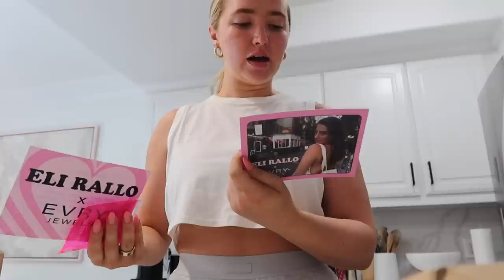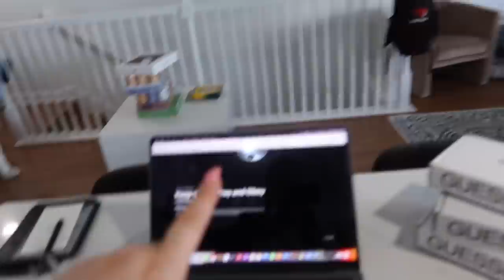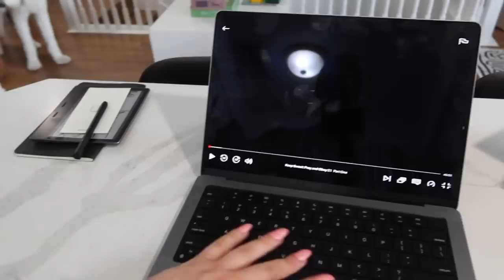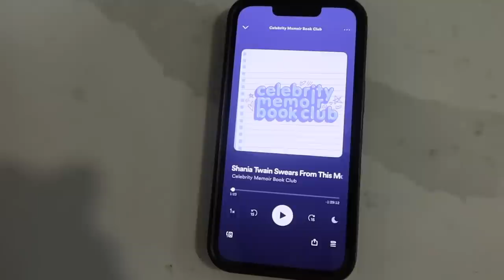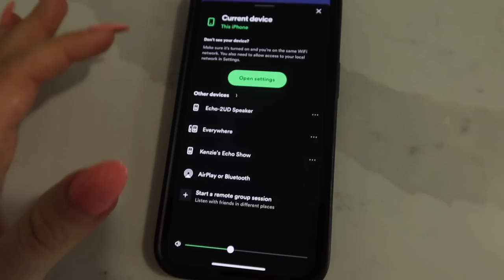productive sunday vlog … cooking class, trader joe’s, reading, easy grwm